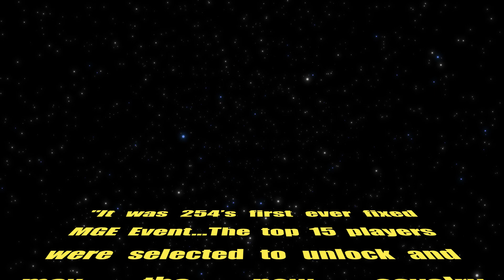Robbed of my MGE Placement...1254 avenges Redline....I Max Honda Instead - Rise of Kingdoms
Thank you Chisgule for allowing me to take some of your stream content to incorporate into my video! I was not able to unlock Bert, but I am very happy for the Honda max! For the player who sniped me. I hope it was worth it :)